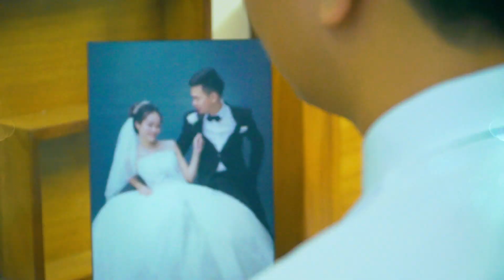Phóng Sự Cưới Anh Linh & Hà Trang 06/10/2019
chụp ảnh ĐT: 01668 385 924
Trang wep ảnh đẹp Thành Thông Photographer